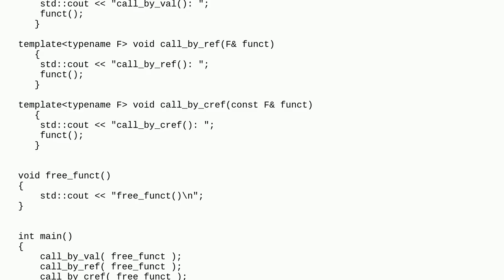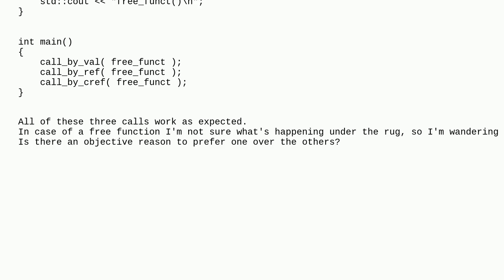Difference on passing a free function as template argument by value or by reference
A special thanks goes out to the community

  function pass-by-value c++ templates pass-by-reference